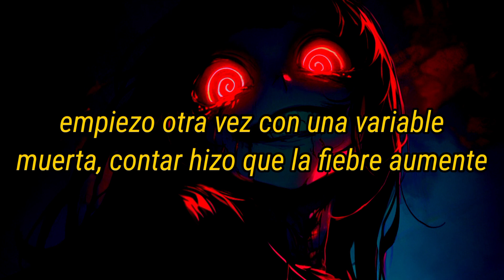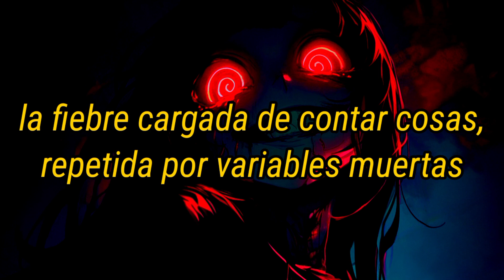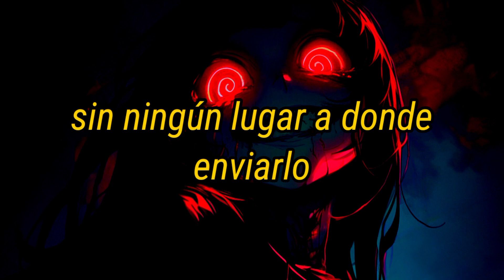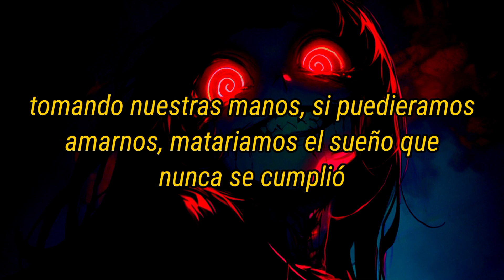Iyowa-【Heat Abnormal】/SATAPAN P Remix Sub Español